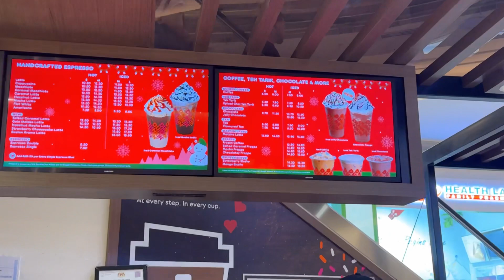Christmas Dunkin Donut in Kuala Lumpur Suria Mall